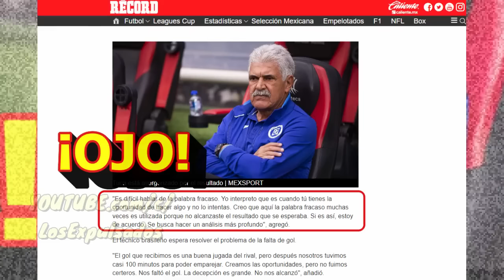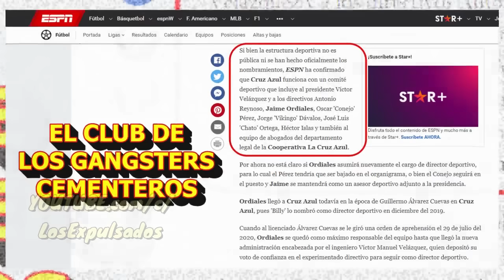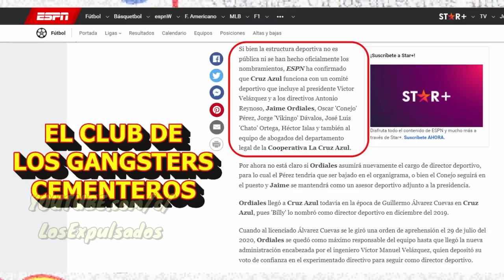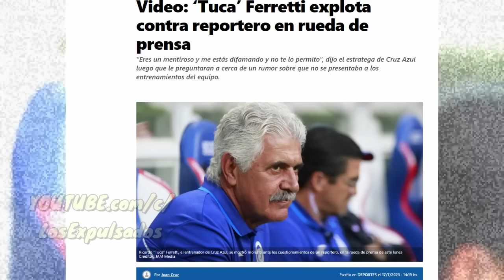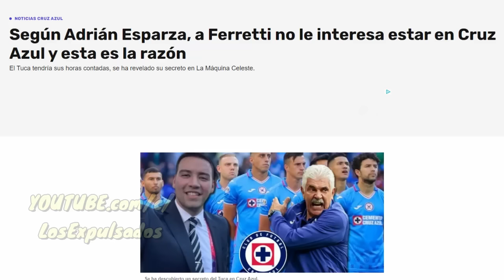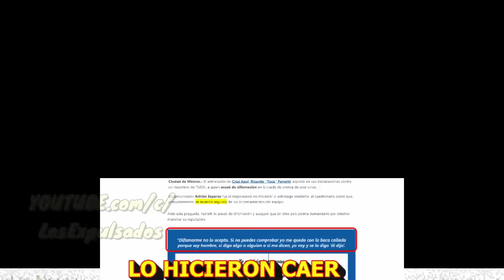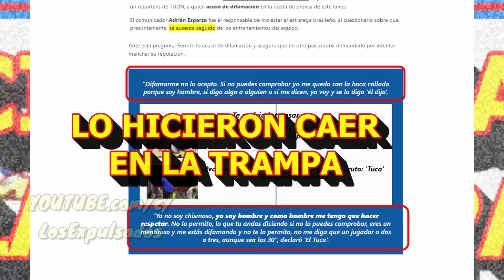EL COCHINERO De CRUZ AZUL, CORREN AL TUCA Y La ÉPICA De QUERÉTARO En La LEAGUES CUP | Los Expulsados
En CRUZ AZUL CORRIERON AL TUCA FERRETI, de hecho lo DIFAMARON Y gracias a un REPRESENTANTE este salió por la PUERTA DE ATRÁS, CRUZ AZUL ES EL REFLEJO DE LA MAFIA DE la LIGA MX, sin embargo, su contraparte en el futbol, está el QUERÉTARO, un equipo limitado se coló a CUARTOS DE FINAL DE LA LEAGUES CUP luego de derrotar en PENALES A New England mostrando la garra y la HUMILDAD.